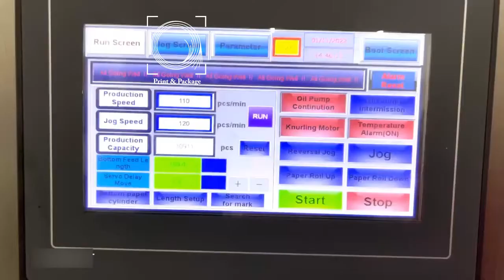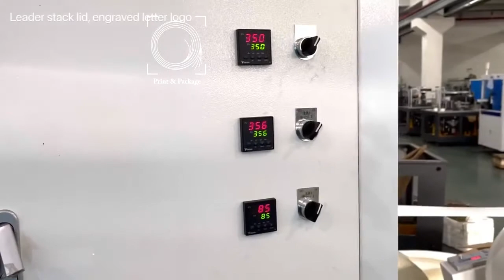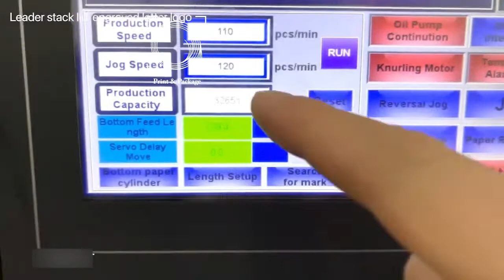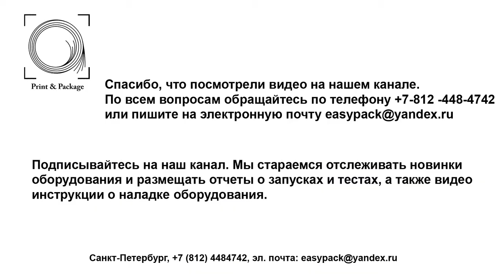Оборудование для производства бумажных крышек для стаканов с эмбоссированием и вырубкой питейника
Оборудование для производства бумажных крышек для стаканов с возможностью эмбоссирования логотипа и вырубки питейника